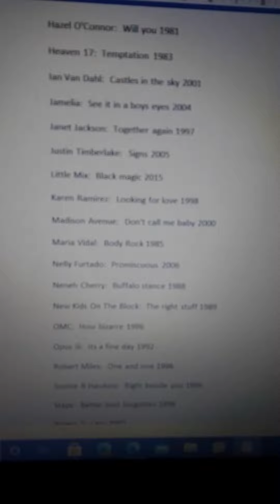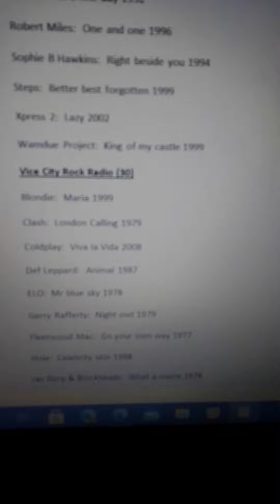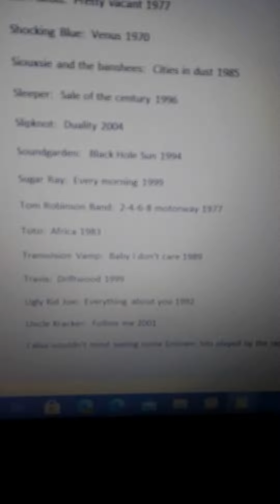Possible future GTA radio music tracks?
Hi everyone, here are some music tracks and songs I would love to see in future GTA games (hopefully GTA 6 when it comes out).  Obviously these would be subject to the pop stars and labels consent and licensing guidelines.  if you want to hear the tracks and songs then pause the video and search for them in YouTube and hopefully others will agree with me (a lot probably won't though).  Hopefully rockstar bosses will see this and take a few notes.  Please be aware that no music is played in this video for copyright reasons.  Take care guys and girls and stay safe!